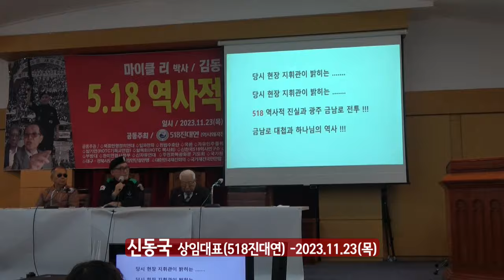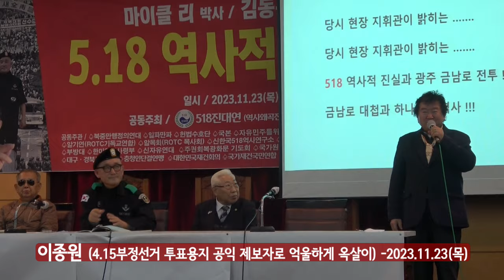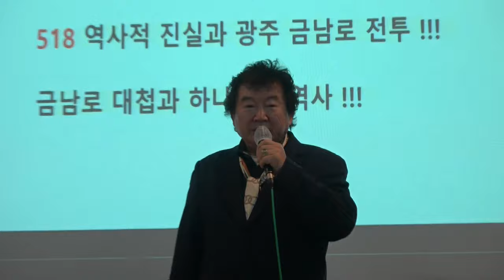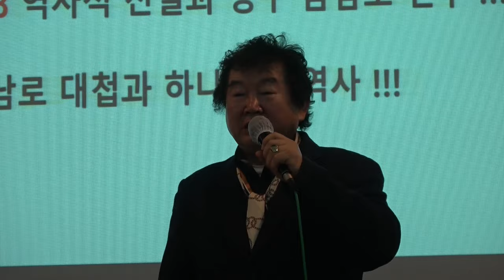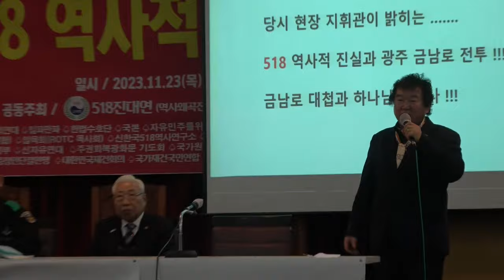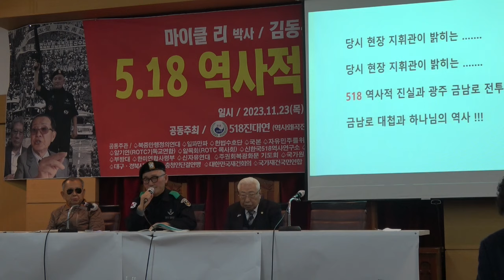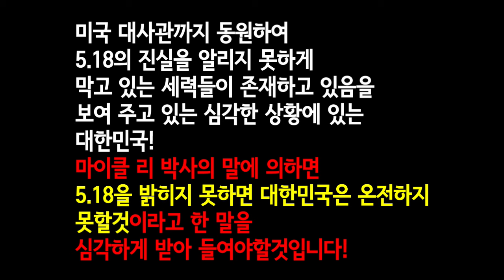전 CIA 정보요원 마이클 리! 신동국 5.18세미나 연사 펑크 낸 충격 이유!